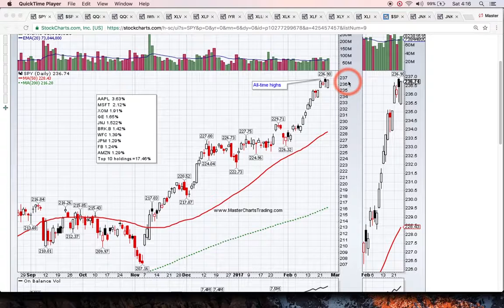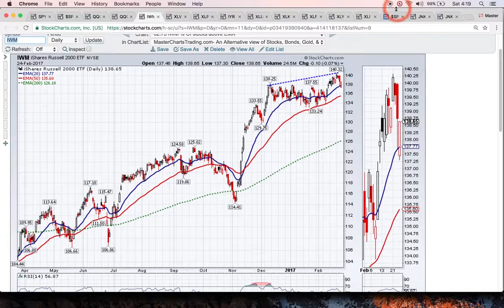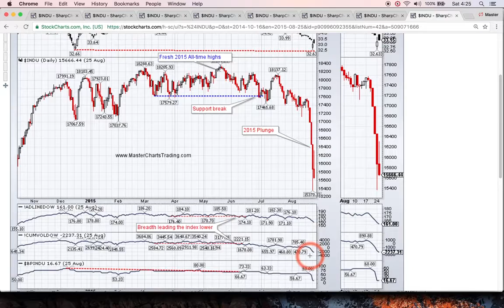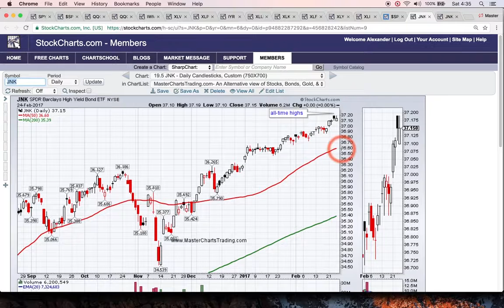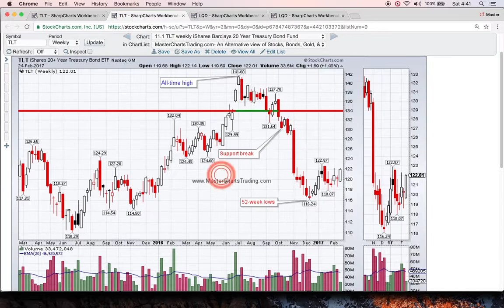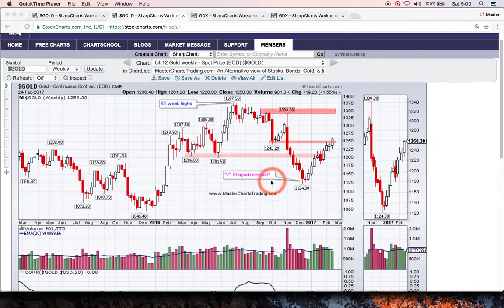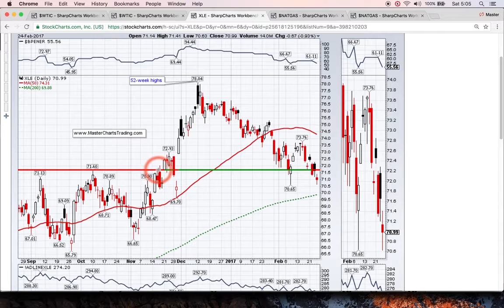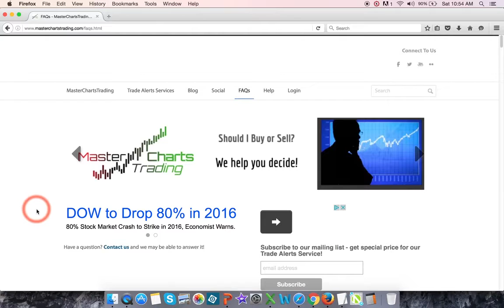MasterChartsTrading February 24, 2017 Market Recap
Stock market is very overbought … but also very bullish
Is 2015 style plunge in stocks possible today? ...